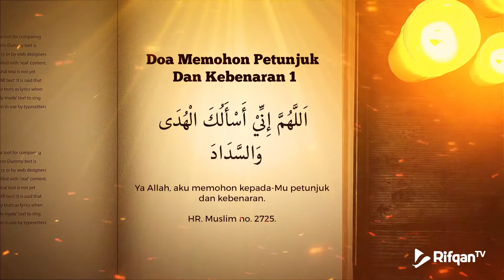Doa Memohon Petunjuk Dan Kebenaran 1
memohon ampunan,
memohon ampunan allah,
memohon ampun kepada allah,
memohon ampunan dan rahmat allah,
memohon ampunan dosa zina,
memohon ampunan mu,
memohon ampun dengan membaca,
memohon ampunan kepada allah,
doa memohon ampun,
bacaan doa memohon ampun kepada allah,
cara berdoa memohon ampun kepada allah,
cara memohon ampun kepada allah,
dzikir memohon ampun pada allah,
doa memohon ampunan,
doa memohon ampunan dosa besar,
doa memohon ampunan kepada allah,
doa memohon ampunan untuk kedua orang tua,
doa memohon ampun kepada allah,
doa memohon ampunan untuk kaum muslimin,
doa memohon ampunan kepada orang tua,
surat memohon ampun kepada allah,
aku memohon ampun ya allah,
aku memohon ampun ya allah dari segala dosa,
izinkan aku memohon ampunanmu